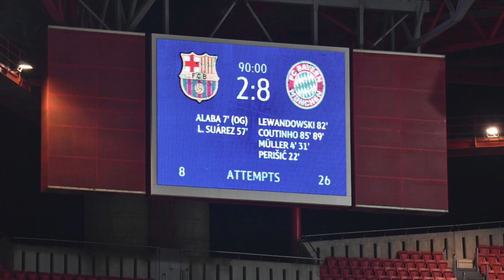The GREATEST HUMILIATION in the HISTORY OF BARÇA 😔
Sadly this loss will be remember in history as one of the worst defeats in the history of football... Leo Messi and the rest of legacy players of F.C.Barcelona don't deserve this! A lot of things have to change ASAP otherwise this disaster will continue next season!

Postscript: Real Culers NEVER give up‼️ Hold tight, better times will come!